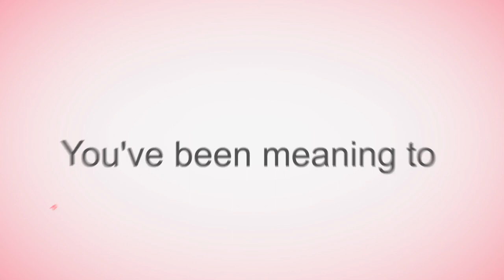10ten Studios will help you make money!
BRANDING VIDEOS THAT MAKE YOU MONEY!
Increase your company's revenue with a video that sells your brand.
Whether it's on TV, or the internet, video sells your product!

THE 7 STATS ABOUT USING VIDEO TO INCREASE SALES:

- Consumers say, “SEEING A VIDEO”, about a product is helpful in the decision process.
- Videos INCREASE OUR UNDERSTANDING of a Product or Services by 74%.
- Consumers retain 95% of a message by WATCHING VIDEOS!
- After a video is viewed 64% of consumers are more likely to  PURCHASE that product!
- 36% of online consumers TRUST VIDEO ADS!
- Enjoyment of VIDEO ADS increases purchase intent by 97%!
- If a viewer likes your video, your Brand Preference will jump by 35% and your Brand Association will rise by 139%!

10ten is the leading producer of digital media content for websites, YouTube, facebook, Google+, Cable Commercials & More!
10ten Studios is committed to producing a video that creates brand awareness, and helps you make money!